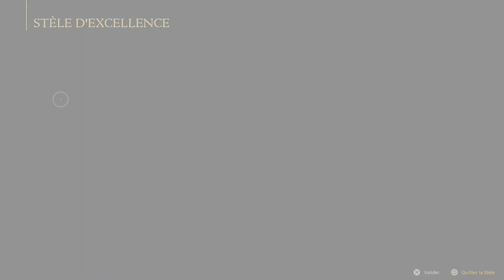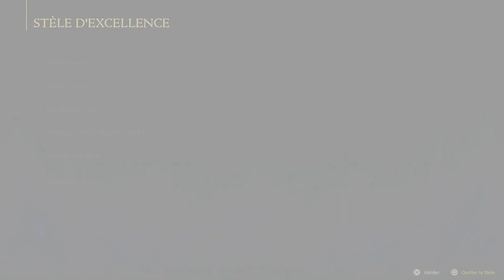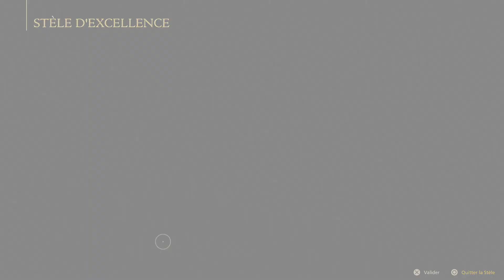Les Armes Chatoyantes du DLC The Rising Tide - Final Fantasy XVI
Petite vidéo pour montrer l'apparence des armes "chatoyantes" disponibles dans le 2e DLC La Complainte du Ressac (The Rising Tide).
Elles se débloquent en réussissant les différents paliers du Portail de Kairos, un mode de jeu déverrouillable une fois l'histoire du 2e DLC finie et qui consiste à enchaîner plusieurs vagues d'ennemis sans mourir.

0:00 Intro
1:50 Langueflamme Chatoyante
4:11 Fulgurance Chatoyante
4:29 Verglaçante Chatoyante
4:42 Tempétueuse Chatoyante
5:03 Purificatrice Chatoyante
5:19 Fracassante Chatoyante
5:32 Déferlante Chatoyante
6:03 Obscurissime Chatoyante
6:29 Fin